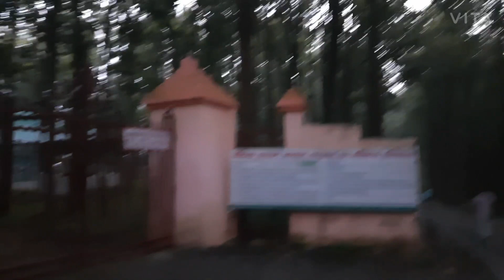Run to Khalanga War Memorial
I am Shashi Mehta and I am a passionate runner. Today I ran from IT Park Gate to Khalanga Dwar Memorial. Once I entered the Khalanga Dwar, I was found myself in midst of lush green forest which became deeper and deeper as ran forward. After running for 4 km in the forest, I reached the War Memorial. I recommend everyone to go and visit this historical monument by walking/running. The journey is as enchanting as the destination. I have captured this bliss experience in a video.